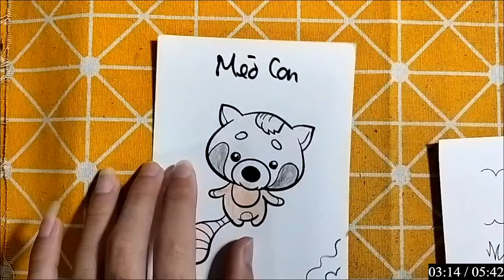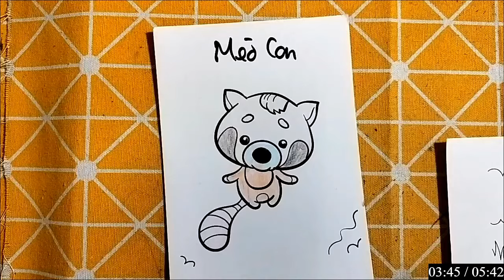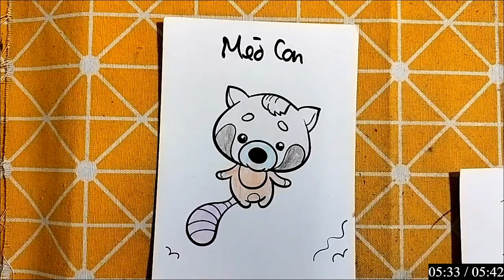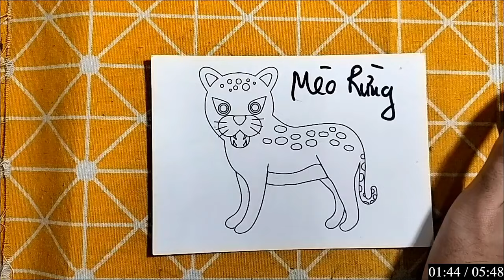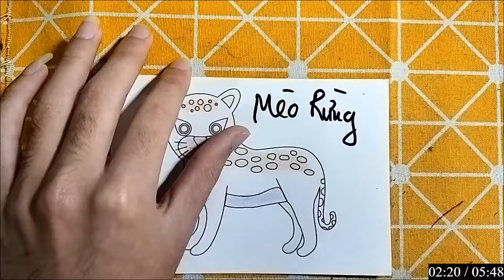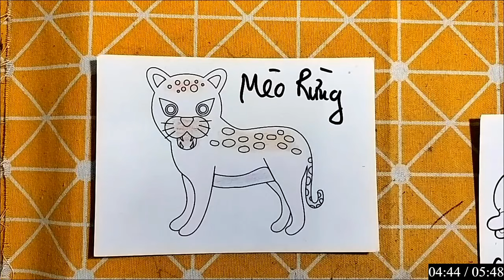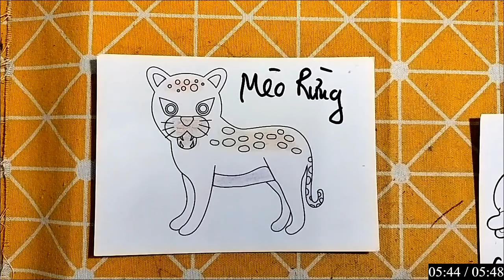IMRAN EDITZ | Làm Đồ Chơi Bằng Giấy Thủ Công: CON MÈO CON VÀ CON MÈO RỪNG